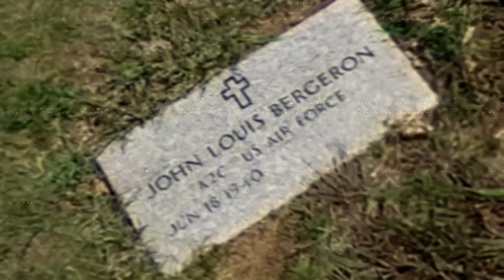ANDROID STALKER FOOTAGE MILTON/BURLINGTON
ROUTE 7S MILTON, VT